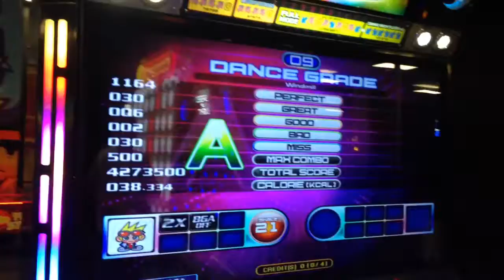Windmill s21 sightread